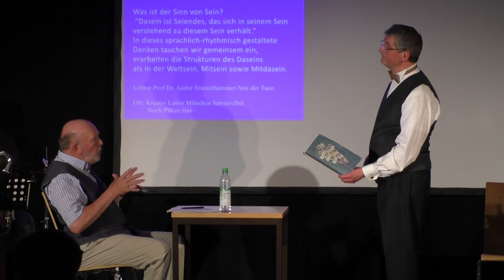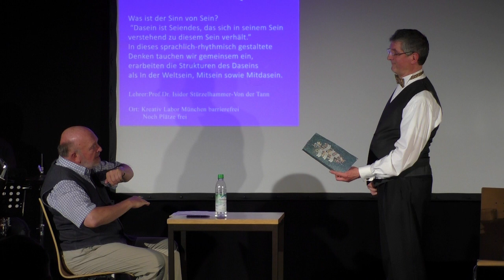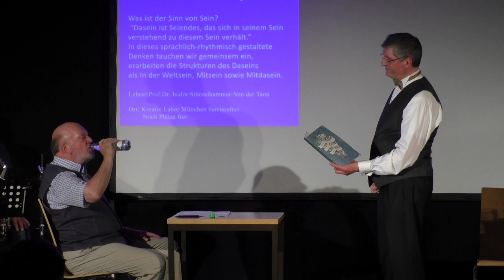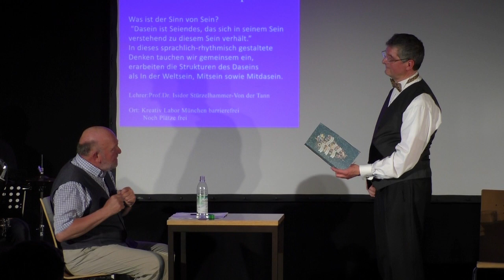Der Friedensengel trifft den Valentin im Pelkovenschlössl am 30.06.22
Eine Theaterinstallation mit Sketchen von Karl Valentin und Liesl Karlstadt. Konzept und Regie: Traudl Bogenhauser